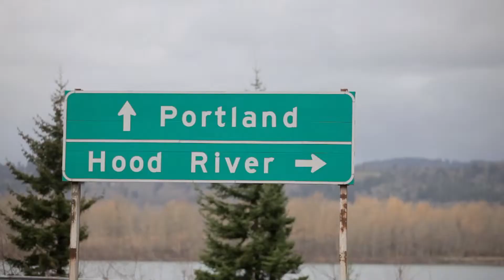Wilson 2013 Apparel